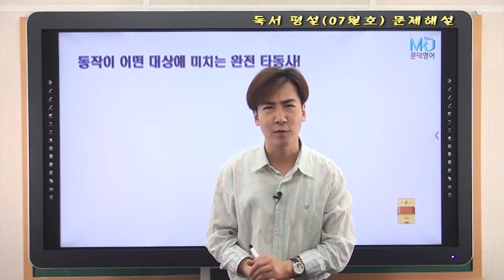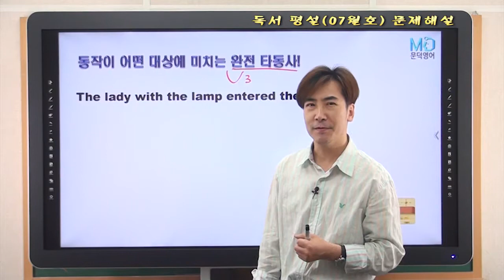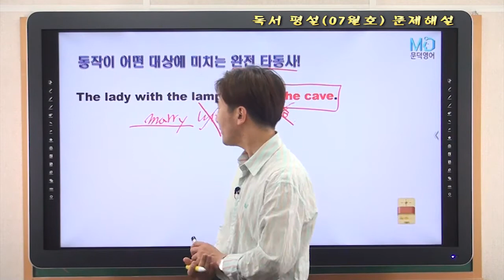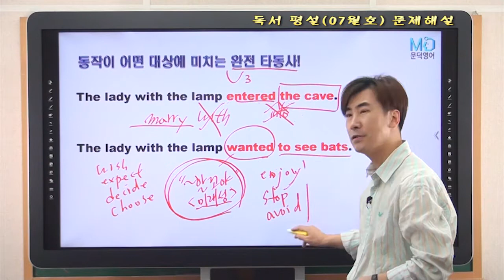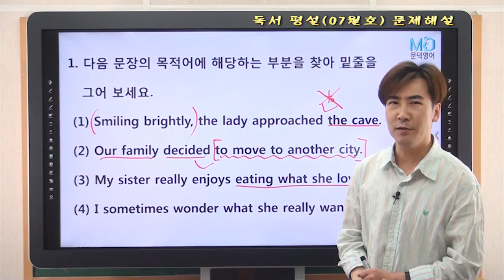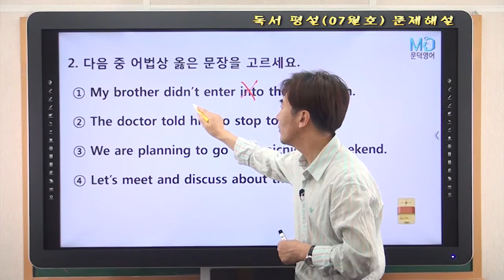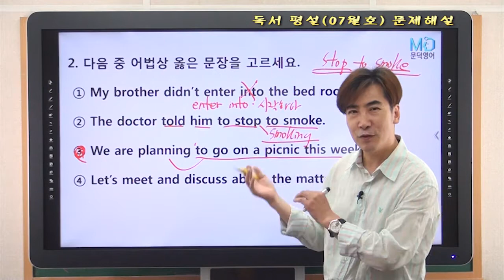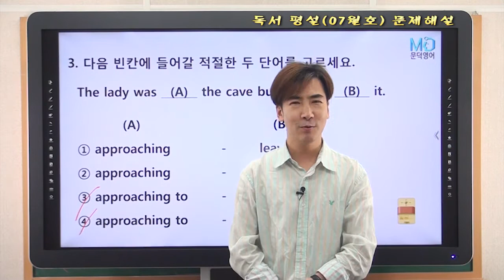문덕의 독서평설 문제해설 2017년 07월호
MD VOCA 33000의 저자 문덕 선생님의 독서평설 2017년 07월호 문제해설입니다.